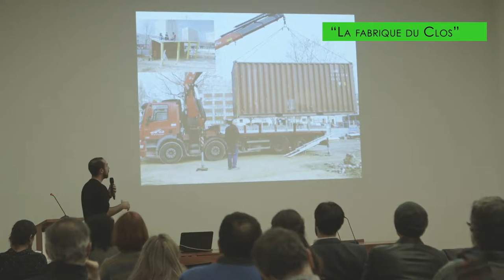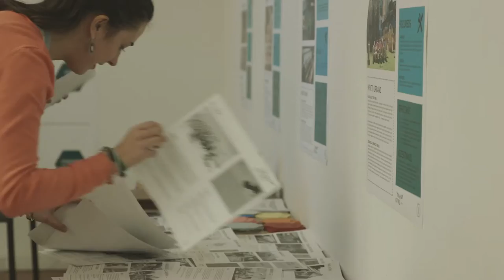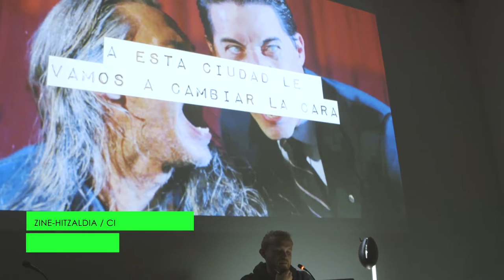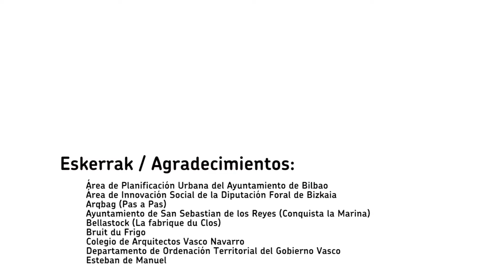URBANBATfest 5: Transit Cities (2016)